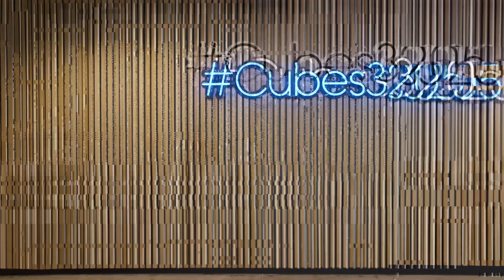MicDrop at CreativeCubes.Co South Melbourne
So close to the South Melbourne market you can almost smell the dimmies. Yet in a league of it’s own when it comes to style and panache.  A spacious 213sqm corner venue with city views, MicDrop South Melbourne has everything you’d expect from a creative venue space. Concrete floors, plenty of natural light, first-class AV tech and a vibe that’s second to none. Our catering partner Timber + Greens is also based here, so fresh delicious brain fuel and kick-arse caffeine fixes are a specialty. Ideal for creative workshops, team meetings, brainstorms & briefings, presentations & product launches.